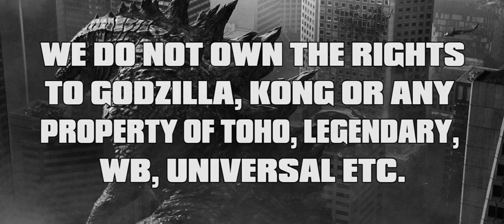GvK Toho Silver Cut Opening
The Toho Silver Cut has arrived! Please message or email them a photo proof that you own GvK and this edit will be yours.

Give @Thekaijuarchives a follow on Instagram